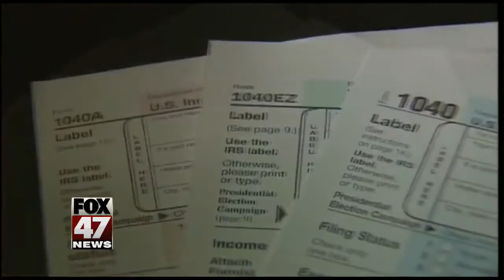State legislation aims to reduce income tax this session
A family with a household income of $50,000 pays around 1,800 in state income tax. What if you were able to keep that money to spend instead of giving it to the state? That's the goal of a bill about to be introduced in the legislature that would gradually eliminate the state income tax. FOX 47's Christopher Lane hears from both sides, tells us how long it could take and why critics say it would be a disaster.